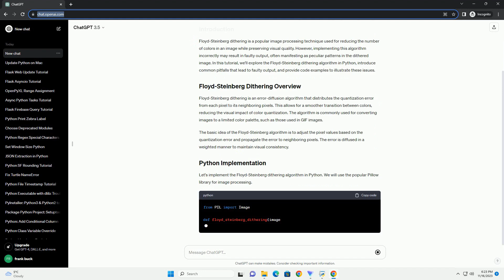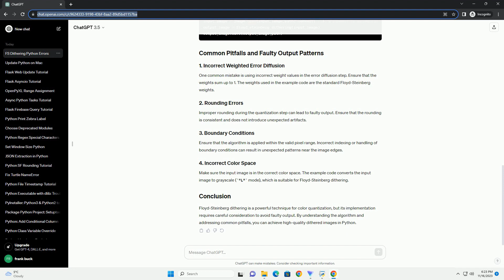Floyd Steinberg in python Faulty output peculiar patterns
Title: Understanding Floyd-Steinberg Dithering in Python with Faulty Output Patterns
Floyd-Steinberg dithering is a popular image processing technique used for reducing the number of colors in an image while preserving visual quality. However, implementing this algorithm incorrectly may result in faulty output, often manifesting as peculiar patterns in the dithered image. In this tutorial, we'll explore the Floyd-Steinberg dithering algorithm in Python, introduce common pitfalls that lead to faulty output, and provide code examples to illustrate these issues.
Floyd-Steinberg dithering is an error-diffusion algorithm that distributes the quantization error from each pixel to its neighboring pixels. This allows for a smoother transition between colors, reducing the visual impact of color quantization. The algorithm is commonly used for converting images to a limited color palette, such as those used in GIF images.
The basic idea of the Floyd-Steinberg algorithm is to adjust the pixel values based on the quantization error and propagate the error to neighboring pixels. The error is diffused in a weighted manner to maintain visual consistency.
Let's implement the Floyd-Steinberg dithering algorithm in Python. We will use the popular Pillow library for image processing.
One common mistake is using incorrect weight values in the error diffusion step. Ensure that the weights sum up to 1. The weights used in the example code are the standard Floyd-Steinberg weights.
Improper rounding during the quantization step can lead to faulty output. Ensure that the rounding is consistent and does not introduce unexpected artifacts.
Ensure that the algorithm is applied within the valid pixel range. Incorrect indexing or handling of boundary conditions can result in unexpected patterns near the image edges.
Make sure the input image is in the correct color space. The example code converts the input image to grayscale ("L" mode), which is suitable for Floyd-Steinberg dithering.
Floyd-Steinberg dithering is a powerful technique for color quantization, but its implementation requires careful consideration to avoid faulty output. By understanding the algorithm and addressing common pitfalls, you can achieve high-quality dithered images in Python.
ChatGPT